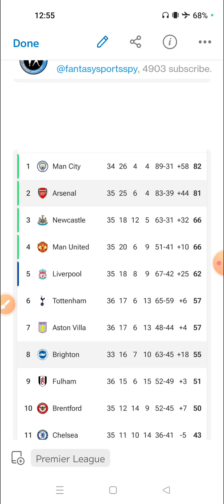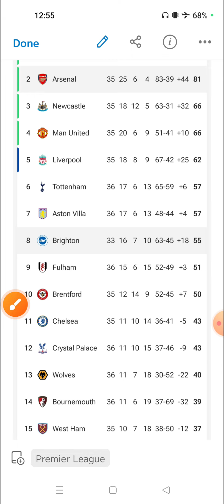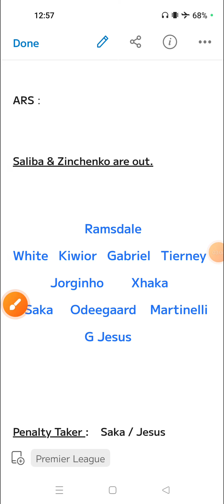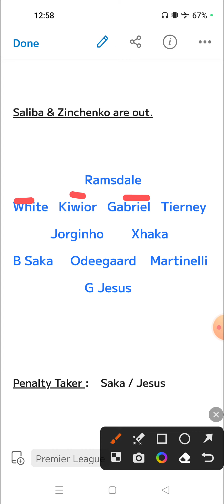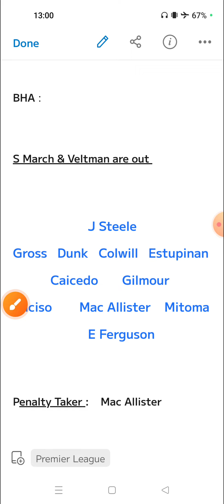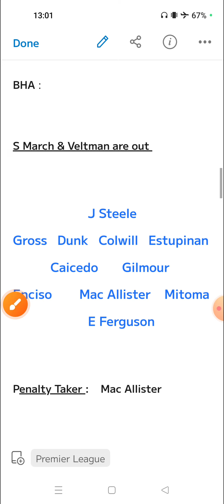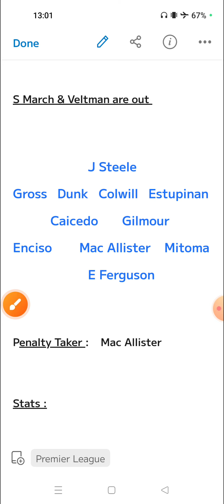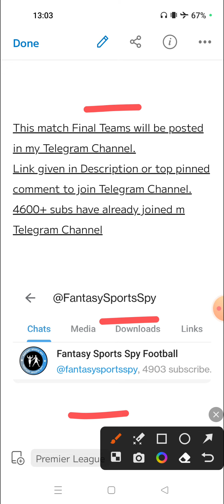ARS vs BHA | ARS vs BHA Fantasy Predictions | Arsenal vs Brighton and Hove Albion Fantasy 11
2. Fantasy Apps takes great care to comply with all central and state legislations in India to ensure that users are fully protected. Every contest is carefully designed to comply with applicable regulations in India.

3. This video analysis is based on my research and knowledge. I am not forcing anyone to follow my prediction.